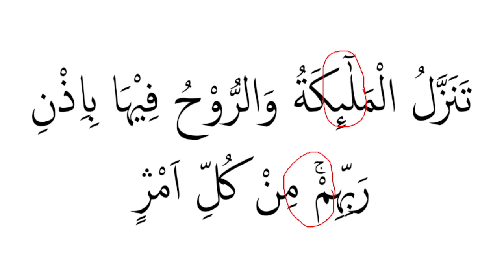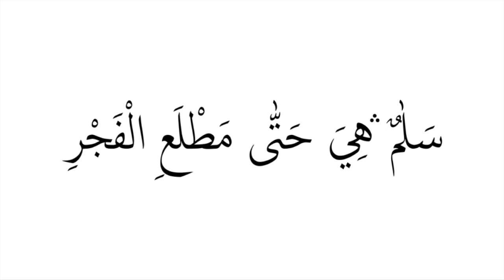Membaca Surat Al-Qadr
Video tentang membaca surat Al-Qadr, untuk mata pelajaran Baca Tulis Al-Qur'an.